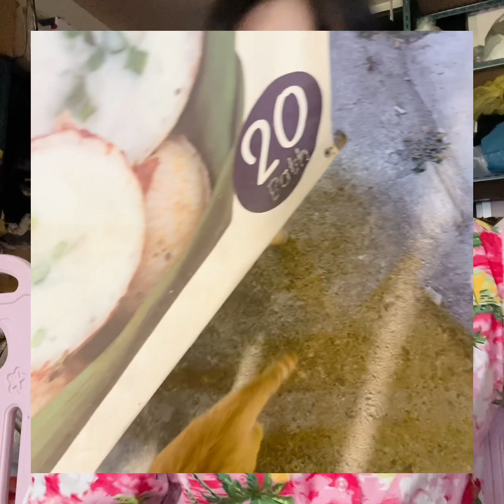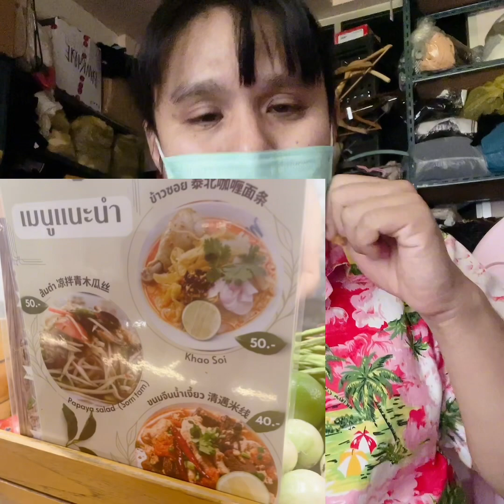บรรยากาศ วันลอยกระทงที่ คลองแม่ข่า เชียงใหม่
และIGที่เป็นร้านค้าหลักที่ลิงค์